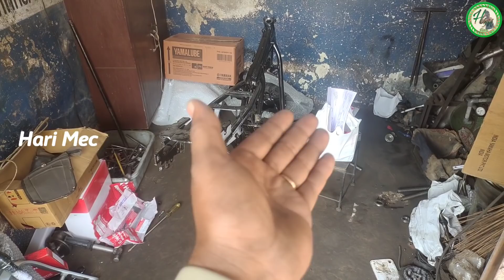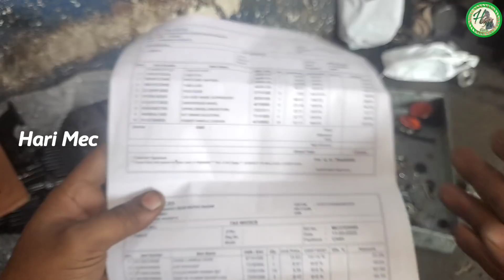My Daily Routine Episode 39 || Date 11-03-22 Hari Mec